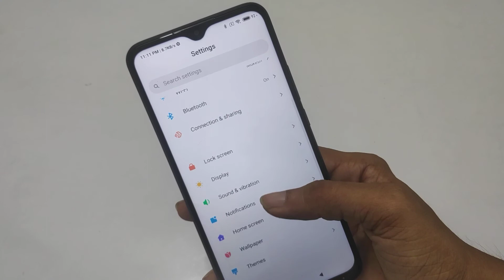how to enable battery Savar in poco C3, battery saver enable kaise kare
battery saver se kya hota hai Welcome to "infotalk online" my motive behind creating this channel is to make it easy to understand tech videos in Hindi.